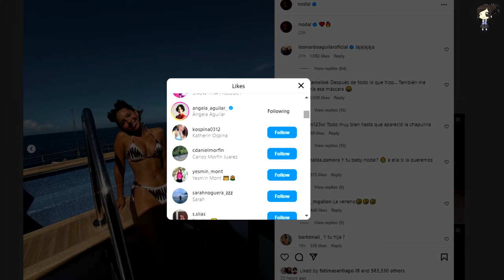Christian Nodal Presume A Ángela Aguilar Y Demuestra Que Inti No Será Hermana Mayor